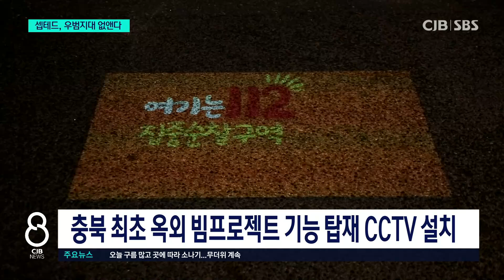화사한 벽화에 스마트 CCTV까지...음침했던 골목의 변신